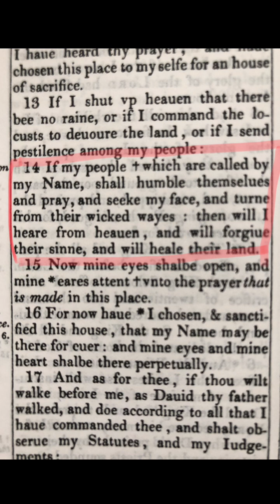The Name of The LORD will be proclaimed ‼️